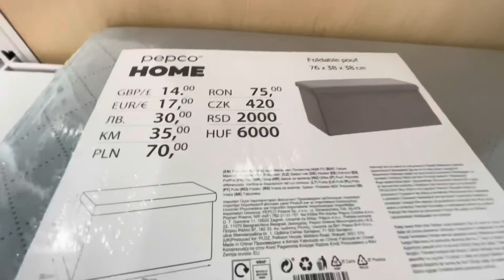PEPCO📍ZASŁONY📍NARZUTY📍PUFF NA NOWOŚCIACH📍KUBEK I INNE NOWOŚCI plus DZIAŁ MĘSKI